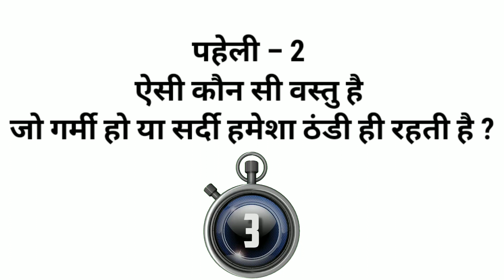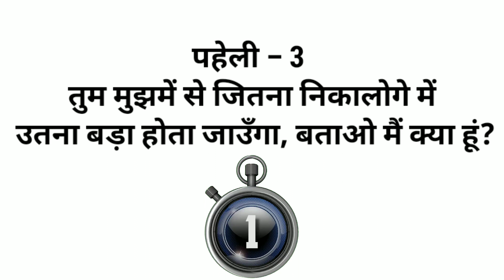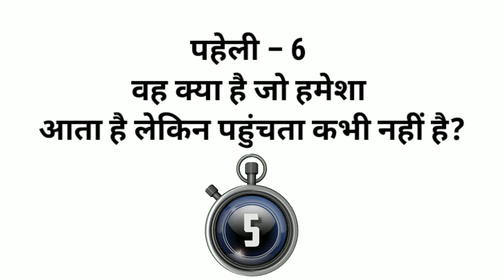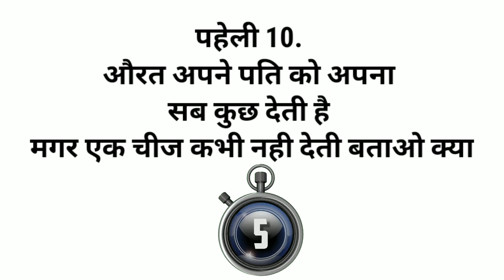10 मजेदार पहेलियाँ | Paheliyan in Hindi